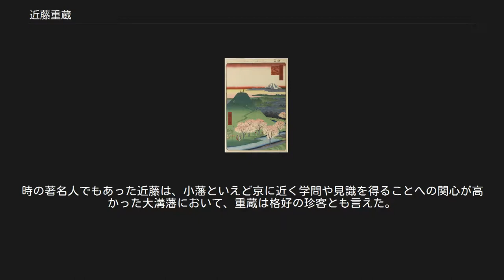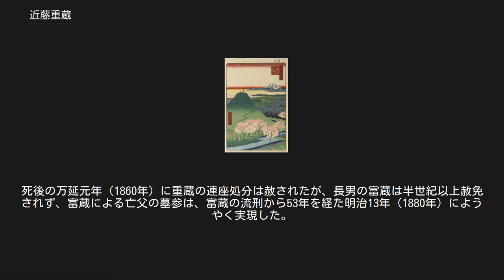近藤重蔵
近藤 重蔵（こんどう じゅうぞう、明和8年（1771年） - 文政12年6月16日（1829年7月16日））は、江戸時代後期の幕臣、探検家。
諱は守重（もりしげ）、号は正斎・昇天真人。
間宮林蔵、平山行蔵と共に“文政の三蔵”と呼ばれる。
 重蔵の別邸にあった目黒新富士。
鎗ヶ崎事件の発端となった。
歌川広重画。
 明和8年（1771年）、御先手組与力・近藤右膳守知の三男として江戸駒込に生まれる。
山本北山に儒学を師事する。
同門に太田錦城・小川泰山・太田全斎がいる。
幼児の頃から神童と言われ、8歳で四書五経を諳んじ、17歳で私塾「白山義学」を開くなど、並々ならぬ学才の持主であった。
生涯、60余種1500余巻の著作を残している。
 父の隠居後の寛政2年（1790年）に御先手組与力として出仕、火付盗賊改方としても勤務する。
寛政6年（1794年）には、松平定信の行った湯島聖堂の学問吟味において最優秀の成績で合格する。
寛政7年（1795年）、長崎奉行手付出役、寛政9年（1797年）に江戸へ帰参し支払勘定方、関東郡代付出役と栄進する。
 寛政10年（1798年）、幕府に北方調査の意見書を提出して松前蝦夷地御用取扱となる。
4度蝦夷地（北海道）へ赴き、最上徳内と千島列島、択捉島を探検、同地に「大日本恵土呂府」の木柱を立てる。
松前奉行設置にも貢献する。
蝦夷地調査、開拓に従事し、貿易商人の高田屋嘉兵衛に国後から択捉間の航路を調査させる。
1798年の探検の帰路、広尾にて悪天により足止めになり道の悪さを痛感、私費を投じて道路を開削させた。
いわゆる「ルベシベツ山道」(現、広尾町ルベシベツ-ビタタヌンケ間)であり、北海道における道路建設(開削)の嚆矢となった。
 享和3年（1803年）、譴責により小普請方となる。
文化4年（1807年）にロシア人の北方侵入（フヴォストフ事件、文化露寇）に伴い再び松前奉行出役となり、5度目の蝦夷入りとなる。
その際利尻島や現在の札幌市周辺を探索する。
江戸に帰国後、将軍徳川家斉に御目見を許される。
その際、札幌地域の重要性を説き、その後の札幌発展の先鞭を開いた。
 文化5年（1808年）に江戸城紅葉山文庫の書物奉行となる。
しかし自信過剰で豪胆な性格が見咎められ、文政2年（1819年）に大坂勤番御弓奉行に左遷される。
この時、大塩平八郎と会ったことがあり、重蔵は大塩に「畳の上では死ねない人」という印象を抱き、大塩もまた重蔵を「畳の上では死ねない人」という印象を抱いた。
文政4年（1821年）に小普請入差控を命じられ、江戸滝ノ川村に閉居する。
 重蔵は本宅のほかに、三田村鎗ヶ崎（現在の東京都目黒区中目黒2-1）に広大な遊地を所有しており、文政2年（1819年）に富士講の信者たちに頼まれて、その地に富士山を模した富士塚（目黒富士）を築造した。
目黒新富士、近藤富士、東富士などと呼ばれて参詣客で賑い、門前には露店も現れた。
文政9年（1826年）に上記の三田の屋敷の管理を任せていた長男の近藤富蔵が、屋敷の敷地争いから町民7名を殺害して八丈島に流罪となり、父の重蔵も連座して近江国大溝藩（藩主は分部光寧。現在の滋賀県高島市）に預けられる。
 大溝藩は緊急に陣屋敷地内に牢屋敷を増築し、配流人を迎えた。
光寧は重蔵を丁重に扱ったと言われている。
時の著名人でもあった近藤は、小藩といえど京に近く学問や見識を得ることへの関心が高かった大溝藩において、重蔵は格好の珍客とも言えた。
流人ではあったが近藤は書物を与えられ、藩士を相手に意見交換を行ったり、藩士と漢詩を唱和したりしていたことが伝わる。
近藤は大溝で本草学書『江州本草』全30巻を著した。
大溝を中心とした近江国の植物の、いわゆる植物図鑑であったとされるが、現存しない。
近藤は流罪中の罪人であり、当初の監禁状態が緩んでいたとしても陣屋周辺の散策採集であり、近江国内を自由に出歩くようなことはできなかったため、当然ながら大溝藩内部の協力があったと推測される。
 配流のまま、文政12年6月16日（1829年7月16日）に同地にて死去。
享年59。
大溝藩内の円光禅寺の塔頭瑞雪院に葬られた。
死後の万延元年（1860年）に重蔵の連座処分は赦されたが、長男の富蔵は半世紀以上赦免されず、富蔵による亡父の墓参は、富蔵の流刑から53年を経た明治13年（1880年）にようやく実現した。